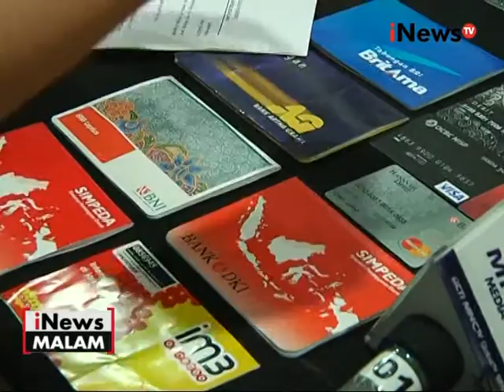Polisi tangkap 1 WNA asing pelaku penipuan di media sosial - iNews Malam 16/05